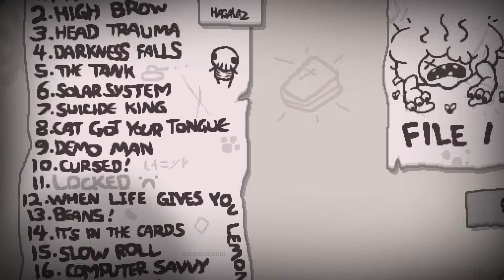Solar System: No Tears, Only Flies! | Binding of Isaac: Repentance